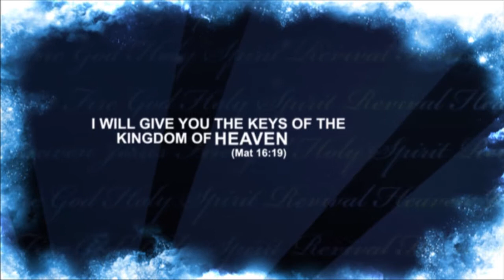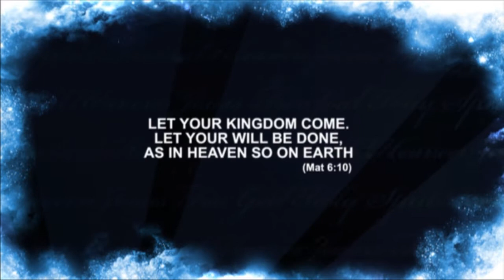Heaven on Earth 2009 HD Promo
De Heaven on Earth 2009 Promo
Bekijk hem in HD!